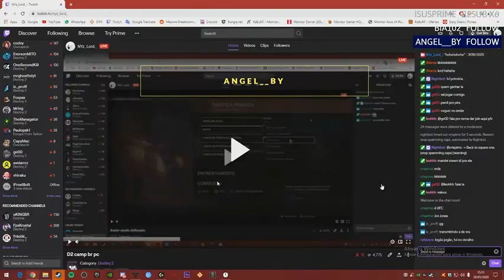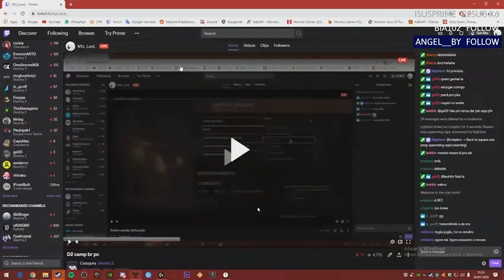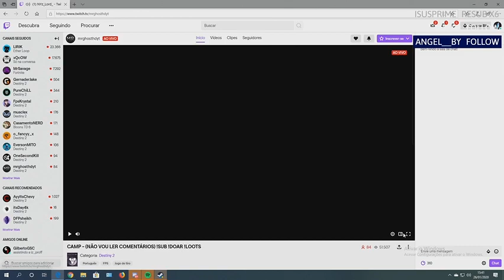CAMPEONATO D2 – PC NARRAÇÃO - SEGUNDA PARTIDA VS FLUIDY - MD3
• Não Perca Nenhum Video

(Todos os links acima são apenas links mais pequenos para vcs irem diretos para a playlist que te interessa )